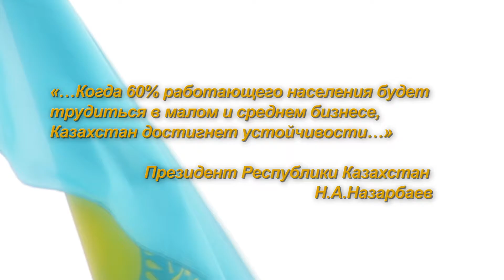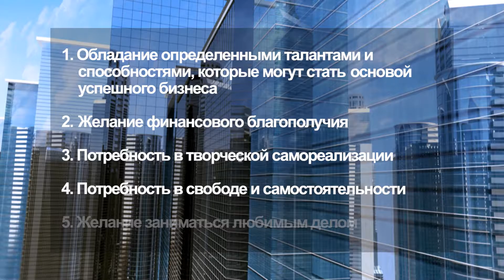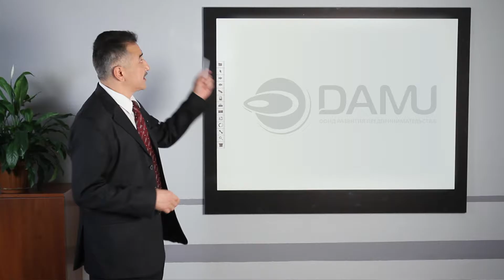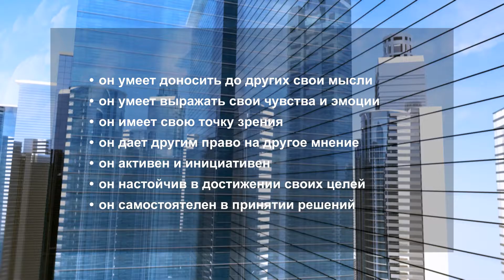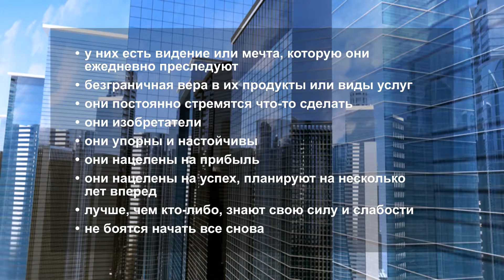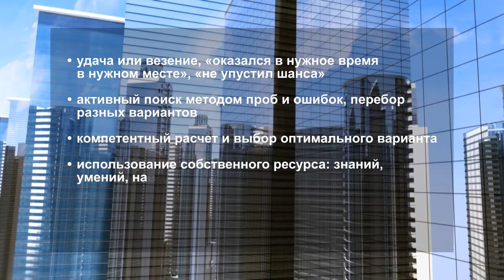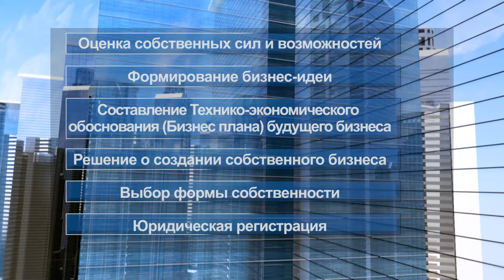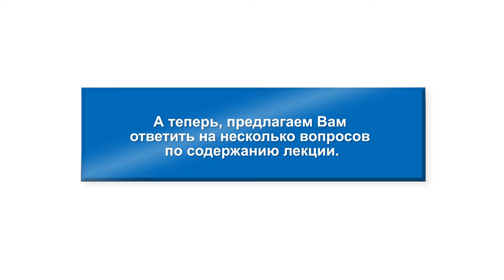DAMU 01 RUS